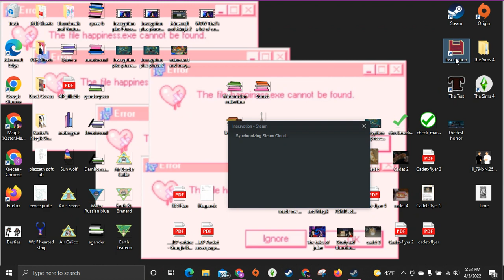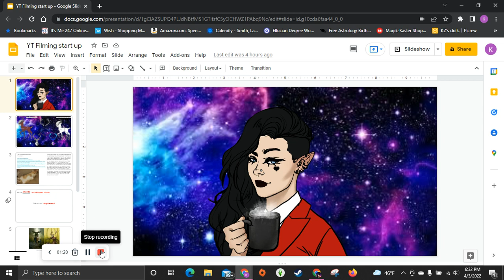Was that just an Episode of silence basically - Inscryption plus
Sorry I got really quiet this episode I just was very spacy